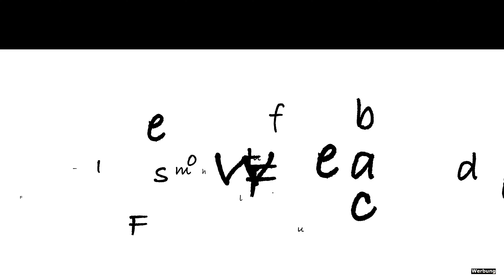Bildbesprechung 511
Anzeige
Immer wieder Samstags um 14:30 Uhr eine neue Bildbesprechung! So auch heute mit vielen niegelnagelneuen Fotos!